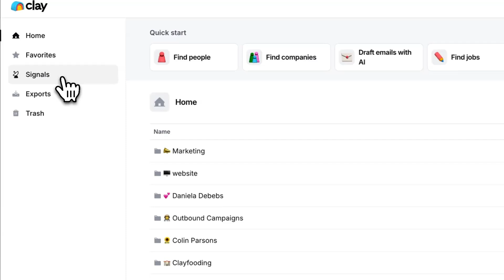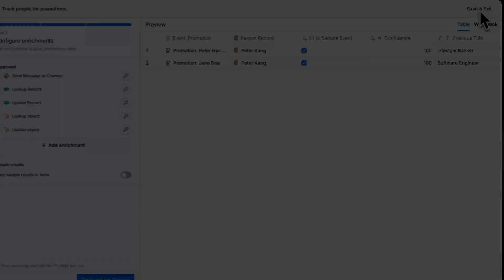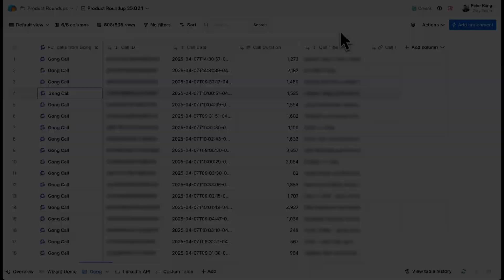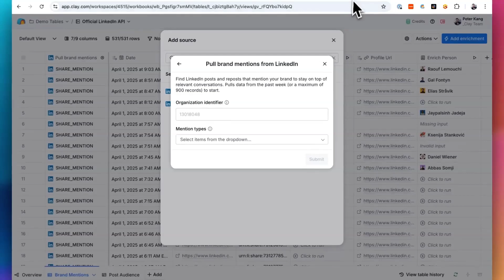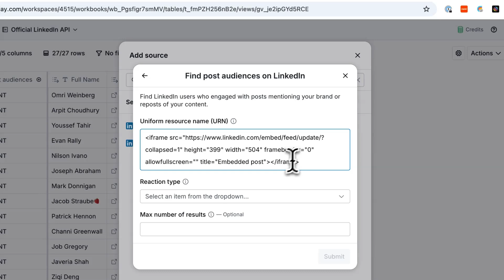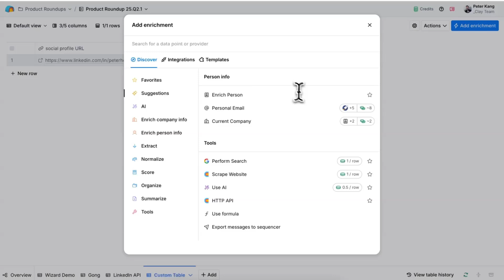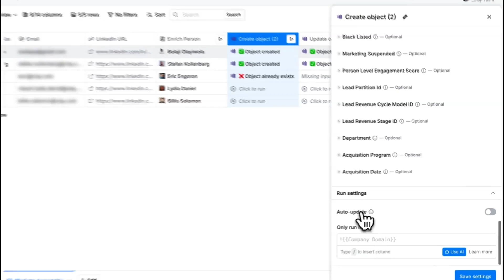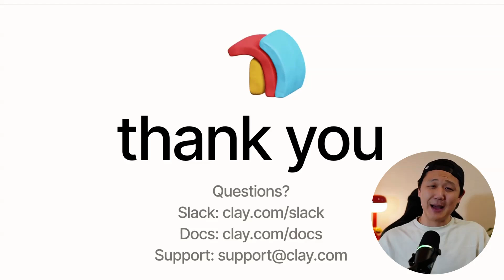Product Roundup 25.Q2.1 | Signals hub & wizards, Gong, LinkedIn API, Adbeat & more!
Timestamps:
Signals Hub & Signal Wizards (0:22)
Gong Transcripts as a source (2:28)
LinkedIn Official API (4:10)
Adbeat Ad Intelligence (5:48)
Upcell for mobile numbers (6:40)
Adobe Marketo Integration (7:08)
ContactOut update (8:20)

Try Clay for free! Use this link to get 3,000 free credits when you become a paying customer: